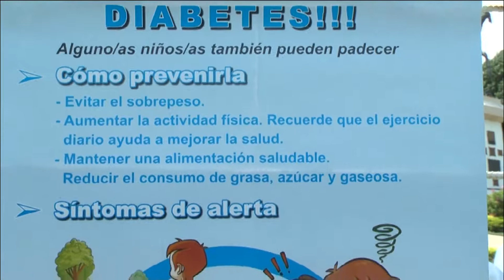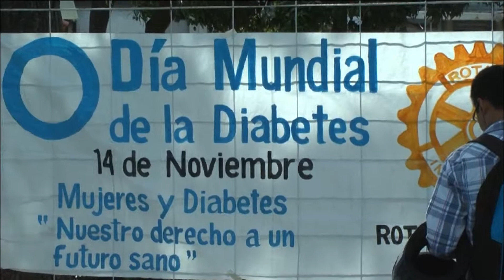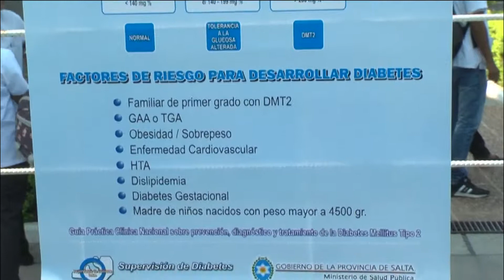Día mundial de la diabetes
La jefa del programa de diabetes del hospital juan Domingo Perón Dra. Ana Werner actividades en la plaza central con motivo del Día de la Diabetes desde las 9 de la mañana hasta las 19 con la participación de alumnos y personal de APS.